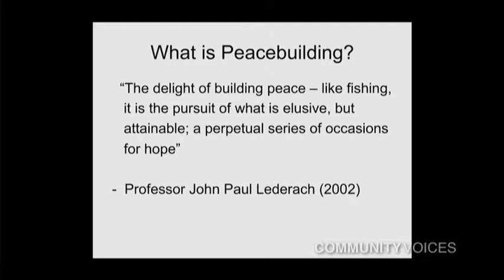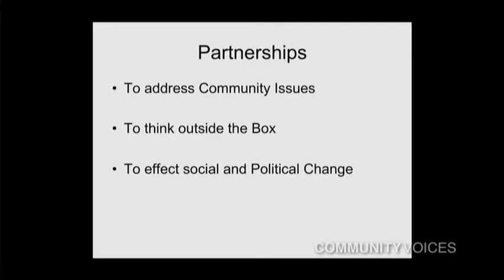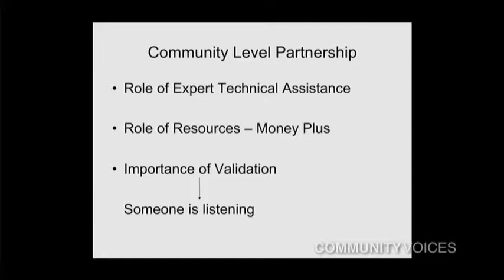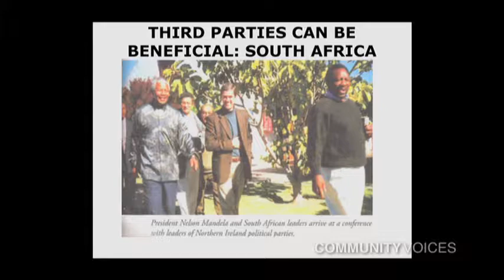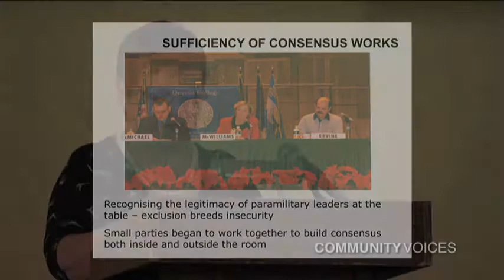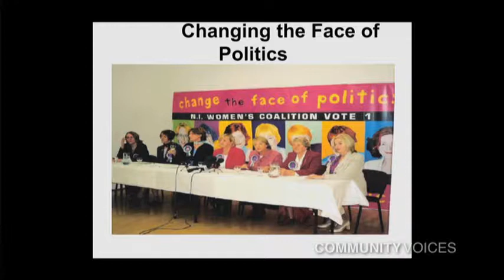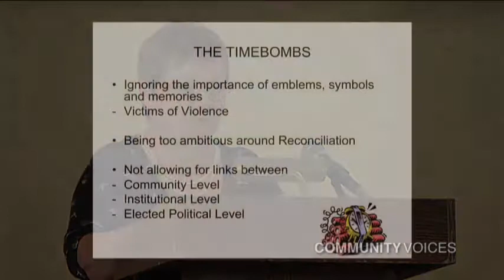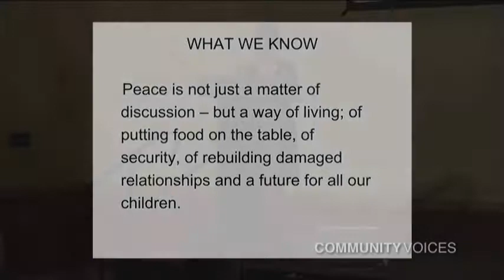Avila Kilmurray, Director, Community Foundation for Northern Ireland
Avila Kilmurray, PhD directs the Community Foundation for Northern Ireland (previously the Northern Ireland Voluntary Trust), a position she has held since 1994. The Foundation is an independent charitable grant-making organization whose mission is "to drive social change." She has been working in Northern Ireland since 1975, through community work in Derry, a Community Education Project in Magee, a range of anti-poverty initiatives, and through establishing the Women's Aid organization. Previously she worked with the Northern Ireland Council for Voluntary Action and as coordinator of the Rural Action Project (N.I.). In 1990, she was appointed the first Women's Officer for the Transport & General Workers' Union (Ireland), and has also served on the Northern Ireland Committee and on the Executive Councils of the Irish Congress of Trade Unions. Dr. Kilmurray has been engaged in peacebuilding work for decades, serving communities of Northern Ireland through a long, continuing process of learning, listening, and capacity building. Her Community Voices talk was a culminating activity of three days engaging with Virginia Tech faculty, students, and staff.